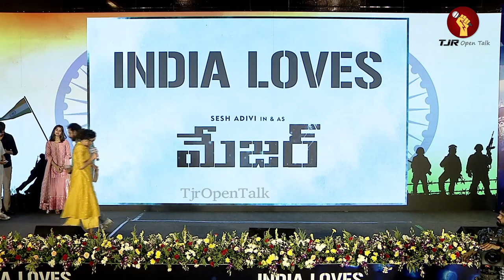Major Movie Director Sashi Kiran Gets Emotional On Stage About His Father | TJROPENTALKA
Description